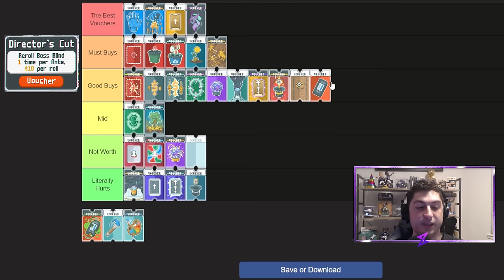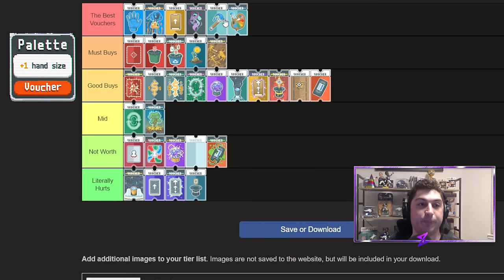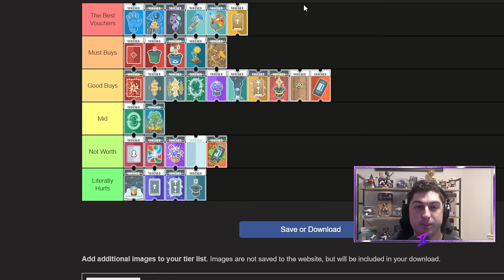Balatro Voucher Tier List: Which is the Best?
We are making the Balatro voucher tierlist in today's video. Let's declare once and for all which Balatro vouchers are the best and which vouchers are the worst. Find out which vouchers are the best for Balatro high scores, for playing higher difficulties, and which vouchers are just plain fun. You can make your own Balato voucher tier list with this template

00:00 Intro
0:07 Criteria
0:35 Overstock
1:44 Overstock Plus
2:10 Clearance Sale
3:20 Liquidation
3:47 Hone
4:53 Glow Up
5:28 Reroll Surplus
5:48 Reroll Gut
6:59 Crystal Ball
7:56 Omen Globe
9:17 Telescope
10:21 Observatory
12:03 Grabber
12:58 Nacho Tong
13:15 Wasteful
14:01 Recyclomancy
14:18 Taort Merchant
15:32 Tarot Tycoon
16:04 Planet Merchant
17:04 Planet Tycoon
17:56 Seed Money
18:32 Money Tree
19:36 Blank & Antimatter
20:58 Magic Trick
21:37 Illusion
22:23 Hieroglyph
23:44 Petroglyph
24:36 Directors Cut
25:09 Retcon
25:58 Paint Brush
26:50 Palette